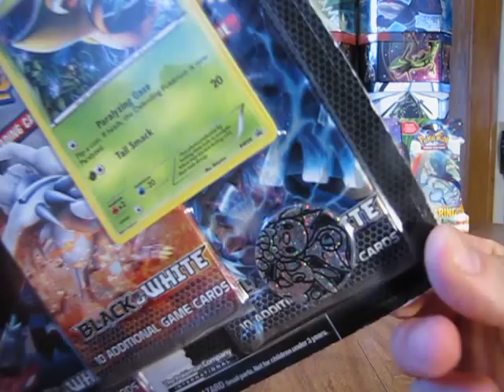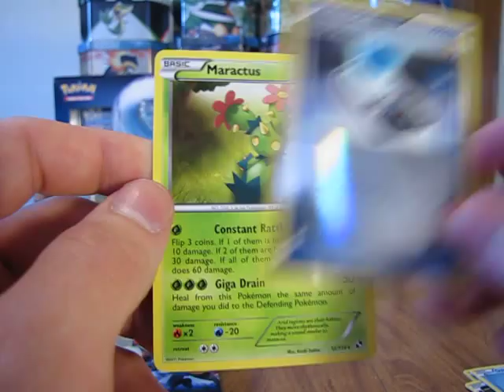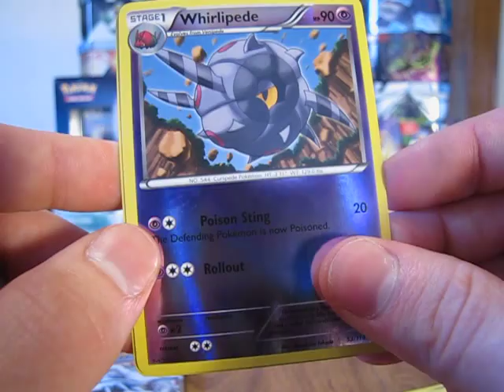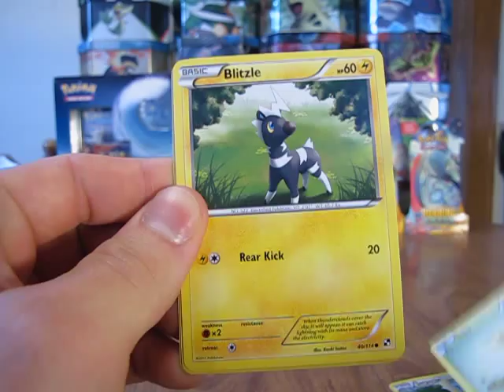Apertura Negro y Blanco Paquete Pokemon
Apertura Negro y Blanco Blister Pokemon. Este paquete tiene 3 sobres de Negro y Blanco, 1 carta de Snivy y 1 moneda de 3 pokemon. Compre este paquete de la tienda Shopko.

Deben leer debajo

Gracias todos por favor esperan mis proximas aperturas de cartas pokemon y buena suerte en todos mis sorteos de cartas.